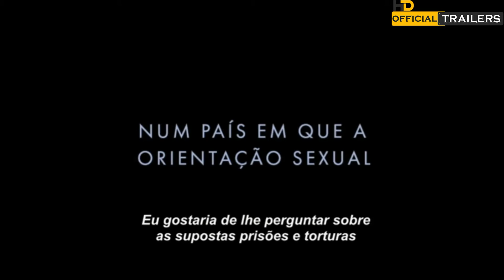Filme: Welcome to Chechnya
Os melhores canais e apps para voce assistir.
Olá amiguinhos, quem poder me dar aquela ajudinha marota e deixar o seu Like fico grato.
Sinopse :
Sundance 2020. Este premiado documentário, que usa tecnologia para mudar digitalmente o rosto dos entrevistados, denuncia a perseguição LGBT na Rússia. Em pleno século XXI, a comunidade tenta fugir dos crimes de tortura e homicídio.